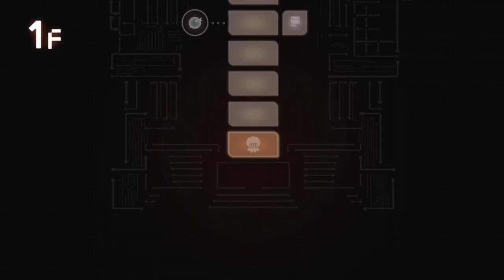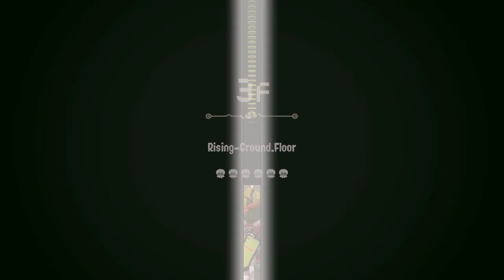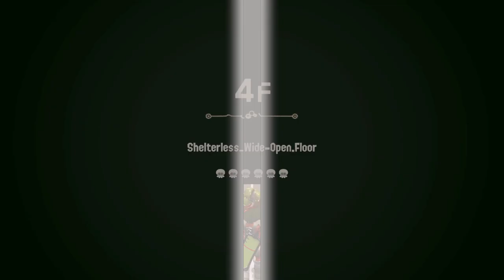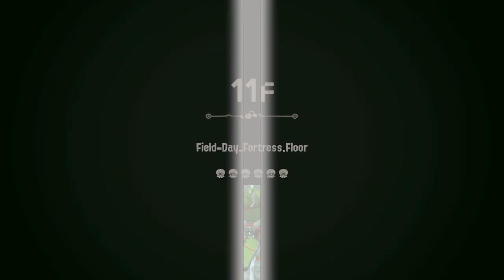Splatoon 3: Side Order - Monotone Pearl's Palette, 95291p